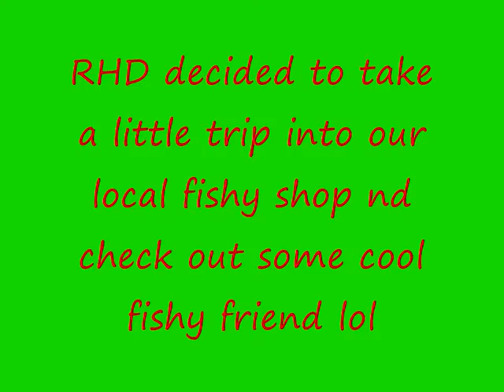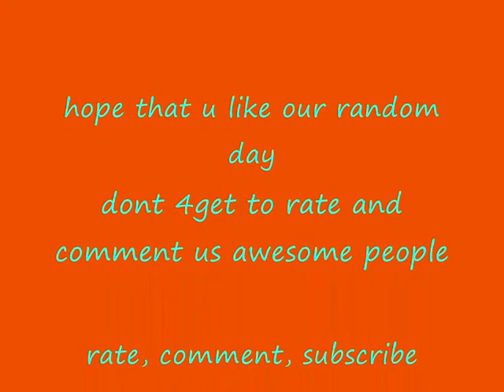RHD goes under the sea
RHD went to visit a fishy shop after a jump session we were bored so wot the hell lol